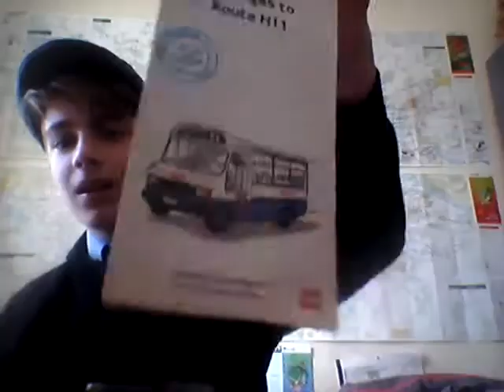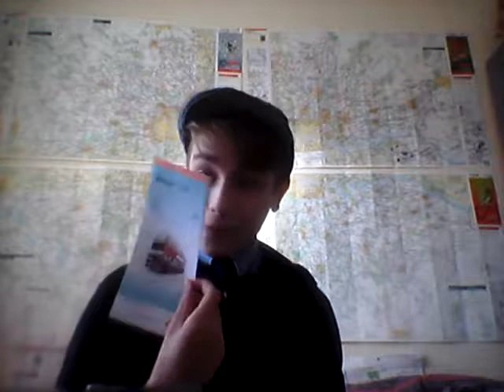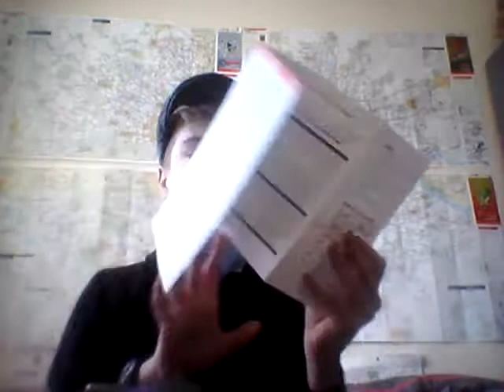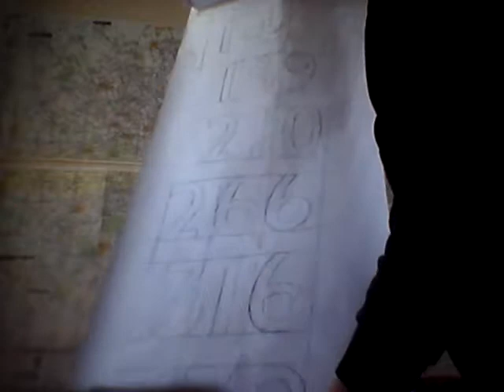Episode 9: We're Back!!!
Hello and I'm back. I've been busy with things but I'm back and that's the main thing.  I talk about change and the horrible new branding in Hayes. The fall of the hold on announcement and much more.